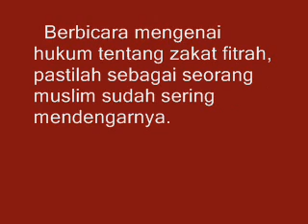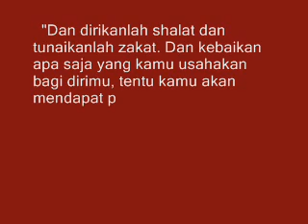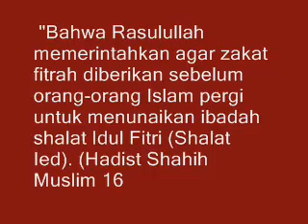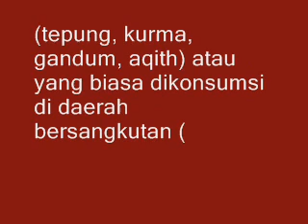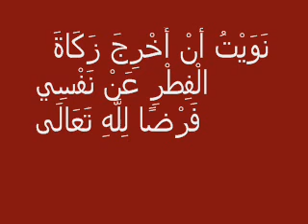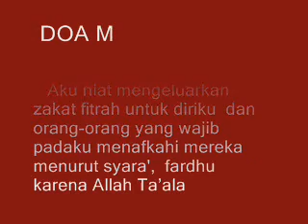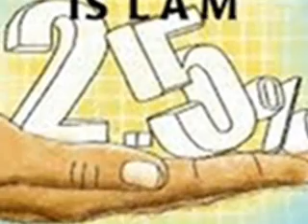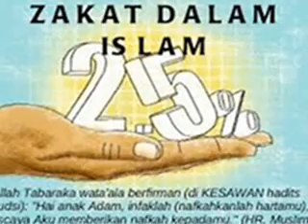Hukum, Doa, Niat dan Cara Membayar Zakat Fitrah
Berbicara mengenai hukum tentang zakat fitrah, pastilah sebagai seorang muslim sudah sering mendengarnya. Ya! Di dalam Kitab Suci Al Quran semua sudah dijelaskan

    "Dan dirikanlah shalat serta tunaikanlah zakat dan ruku'lah beserta orang-orang yang ruku." (QS: Al-Baqarah 2:43)

    "Dan dirikanlah shalat dan tunaikanlah zakat. Dan kebaikan apa saja yang kamu usahakan bagi dirimu, tentu kamu akan mendapat pahalanya pada sisi Allah. Sesungguhnya Allah Maha Melihat apa-apa yang kamu kerjakan". (QS: Al-Baqarah 2:110)

Zakat Fitrah adalah zakat yang dikeluarkan pada bulan Ramadhan atau bulan puasa yang dibayarkan paling lambat sebelum kaum muslim selesai menunaikan ibadah sunah Shalat Idul Fitri. Dan apabila pelaksanaan zakat dilakukan setelah melewati batas tersebut, maka zakat tersebut bukan lagi masuk kedalam kategori zakat, akan tetapi berupa sedekah biasa. Salah satu hadist yang memperkuat hal tersebut adalah:

"Bahwa Rasulullah memerintahkan agar zakat fitrah diberikan sebelum orang-orang Islam pergi untuk menunaikan ibadah shalat Idul Fitri (Shalat Ied). (Hadist Shahih Muslim 1645)"

Tata cara dalam membayar zakat fitrah adalah sebesar satu sha' (1 sha'=4 mud, 1 mud=675 gr). Perhitungan tersebut jika di implementasikan dalam bentuk yang lebih general lagi kira-kira setara dengan 3,5 liter atau 2.7 kg makanan pokok (tepung, kurma, gandum, aqith) atau yang biasa dikonsumsi di daerah bersangkutan (Mazhab syafi'i dan Maliki).